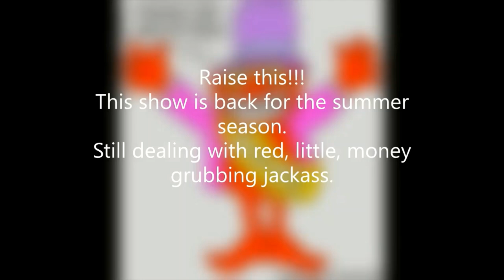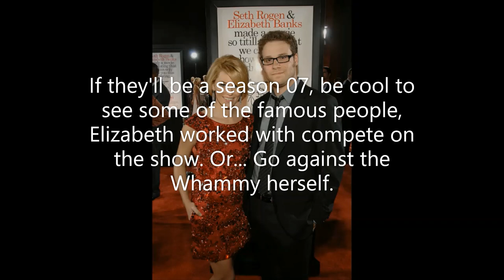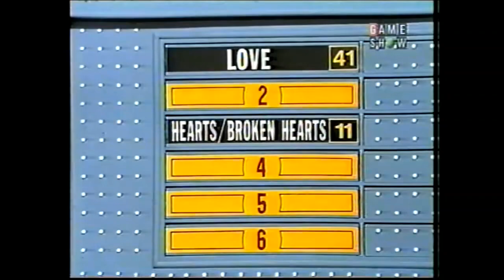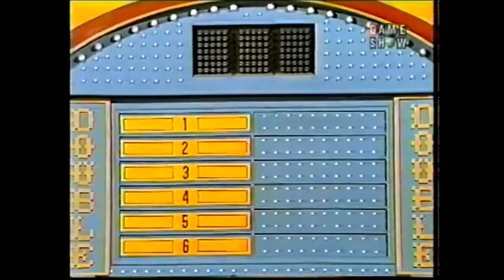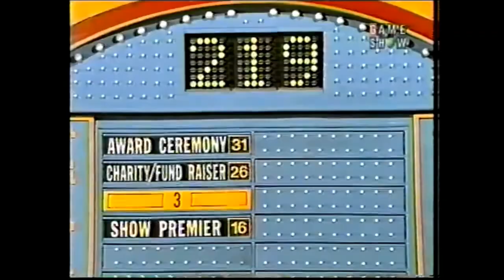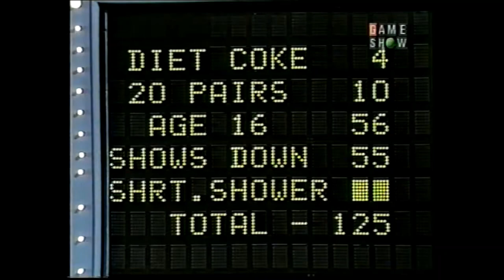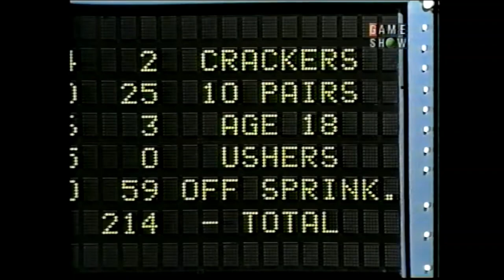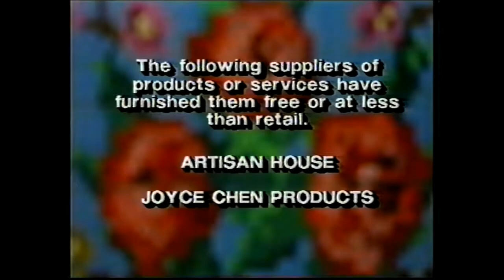Family Feud [Combs] - November 4, 1991 [The Price is Right VS. Young & the Restless]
Round 03 of two of CBS most popular daytime shows today - veteran actors and one former game show host - Doug Davidson.
R.I.P. Ray Combs, Rod Roddy & Bob Barker.